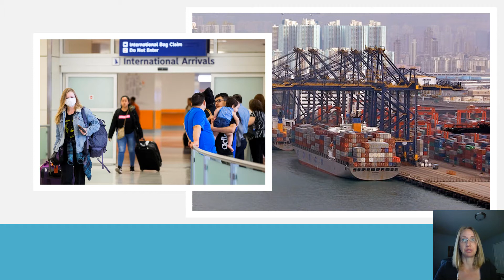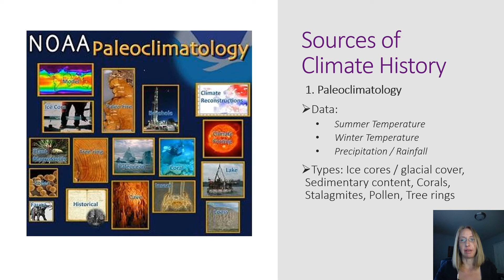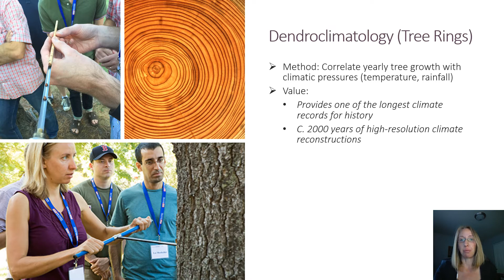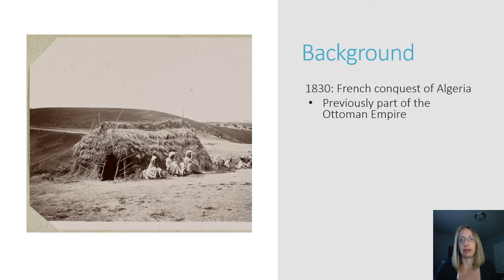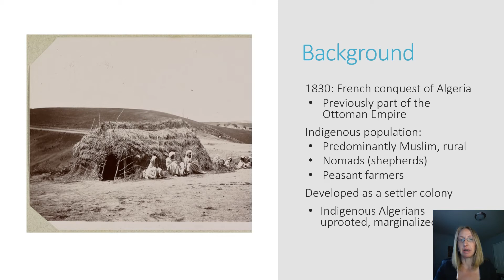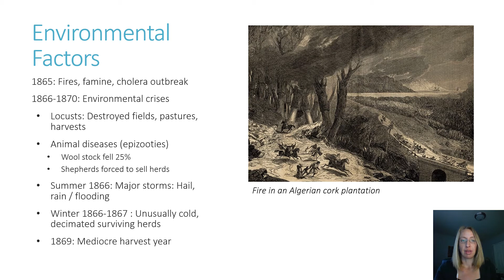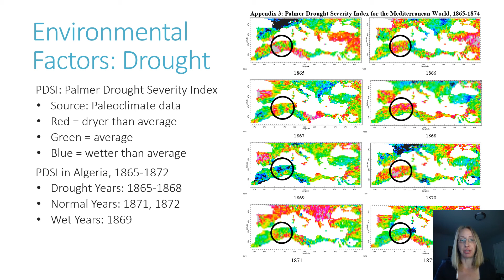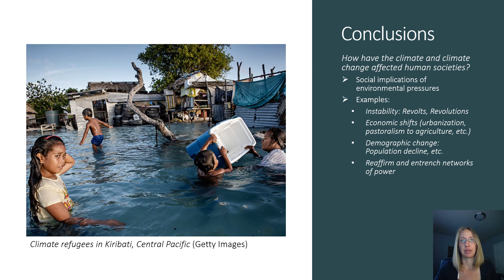What Can History Tell Us About Climate Change? - Liberal Arts & The Environment - CSU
Director of International Studies and Special Assistant Professor Andrea Duffy presents on the lessons history can teach us about climate change in this special Earth Day presentation.

To see more about how Colorado State University is celebrating Earth Day,